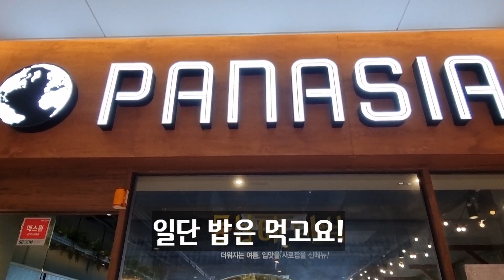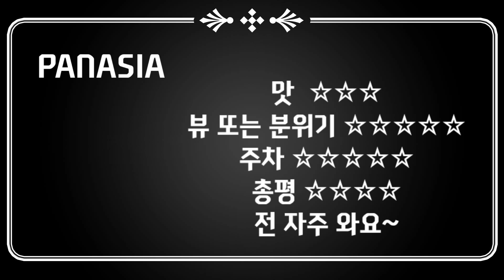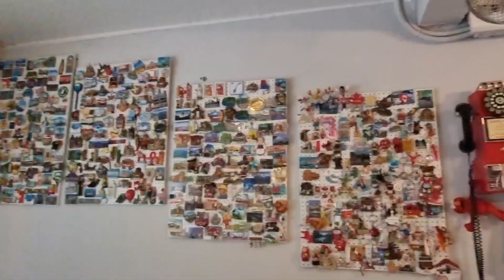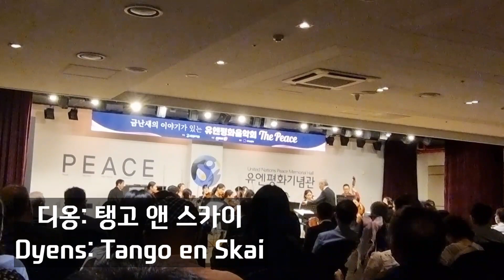민간 오케를 이끄는 "금난새의 이야기가 있는 유엔평화음악회"로 힐링한 하루^^ 나눠요~~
New1 대표님의 초대로 금난새의 이야기가 있는 유엔평화음악회에 참석하게 되었다. 우진이 태훈이랑 근처 더블유내 동남아퓨전 음식점 팬아시아에서 저녁식사를 즐기고 9분 거리를 운전하여 유엔평화기념관에 차를 무사히 주차했다. 빨리 도착하여 주차장이 텅 비어 있는 덕에 편안히 주차하고 급 검색하여 5분 도보 정보의 거리에서 그림 같은 커피숍을 찾았다. 일단 높은 곳에 위치하여 뷰가 힐링 그 자체였다. 지정석이 아니라 빨리 갔었어야했는데, 그 사실은 잊어버리고 커피숍에서 나름 힐링 시간을 가지고, 거의 정시에 음악회에 도착했다. 처음에는 당황했다. 너무 어수선한 분위기로 음악을 감상할수 있을까?하는  의문이 들었다. 그러나 이 생각을 그저 쓸데없는 걱정으로 만들만큼 금난새는 대중을 편안하게 이끌며 클래식 음악을 맛깔나게 만들었다. 이색적이었다. 난 정말 제대로 힐링하고 음악을  온전히 즐길수 있었다. 보는 내내 적지 않은 나이의 금난새의 열정어린 몸짓과 친근하고 재치있는 설명에 놀랐다. 나도 저렇게 화학을 맛깔나게 설명하고 싶다는 생각이 들었다. 과학의 대중화를 많이 언급하고 있지만 구체적인 노력은 바쁘다는 핑계로 못하고 있구나라는 자기 반성을 살짝하면서도 여하튼  힐링되는 하루였다^^